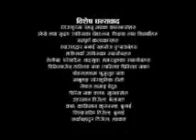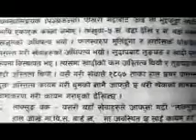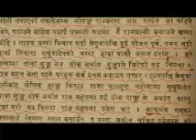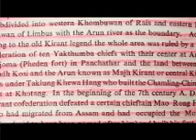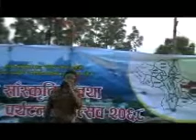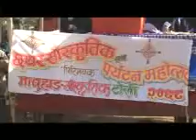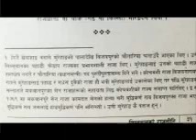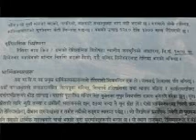Chhathar Information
Chhathar Introduction